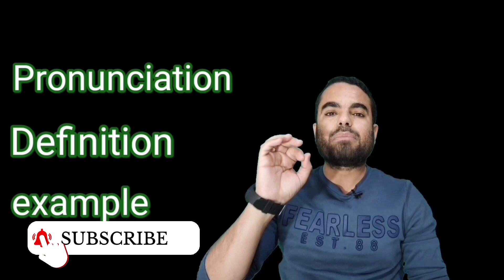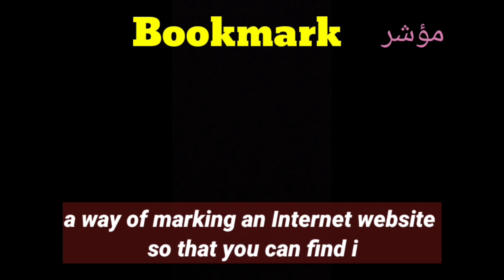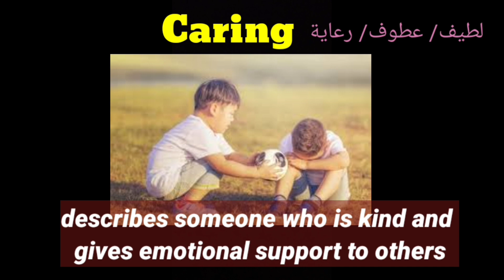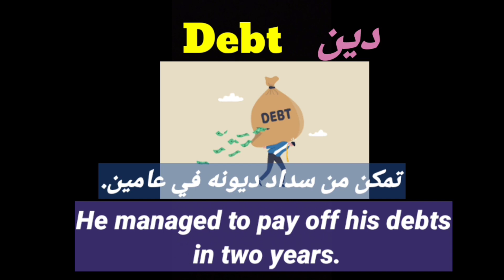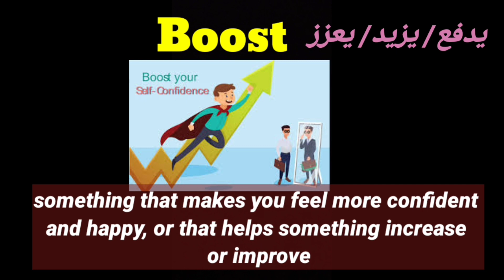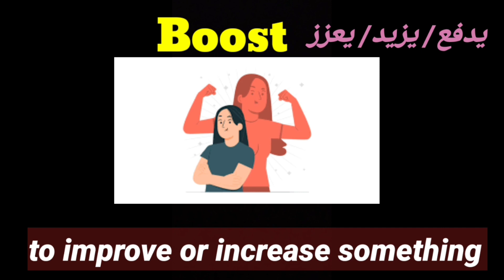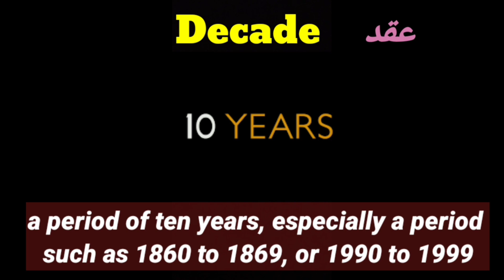vocabulary course | level B2 | كورس كلمات انجليزية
نتعلم اليوم مجموعة من الكلمات فى المستوى الرابع  وهى عبارة عن كلمات عالية المستوى
تعرف على هذه الكلمات وتعريف كل كلمة ومثال توضيحى للكلمة والنطق الصحيح
درس اليوم هو الثالث   عشر
A2 دروس المستوى الثانى
بعض دروس المستوى الاول
لاتنسى الاشتراك فى القناة وتفعيل الجرس